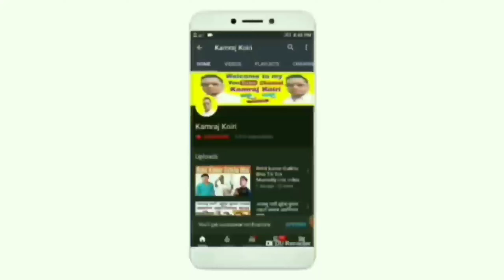Aag ka khel | आग का खेल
Hello Dosto aaj kis video mein main aap logo Ko Dikhane Wala Hoon ki kuch bacche Chakri ke Charo taraf aag lagi hai aur uska chakra ko kis tarah Apne sharir mein ghum rahe hain dekh kar aap ko bahut hi accha lagega aag Ka Khel doston is video ko pura dekhe aur video achha Lage to video ko like share aur channel ko subscribe Karen dhanyavad

Sociol Media Links:-

My Gears:-

Callar mic